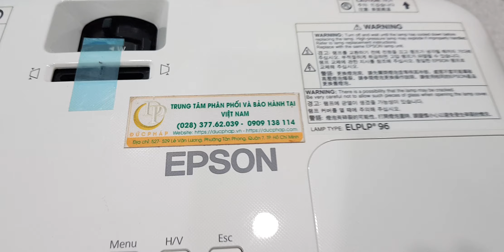thanh lý máy chiếu EPSON EB W05 máy chỉ treo lên nhưng chưa sử dụng. đt 0965335919